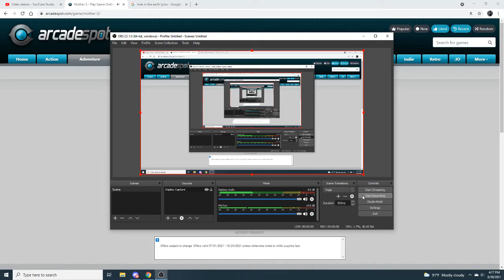Mother 3 "Master Porky Bitch Finally Defeated"